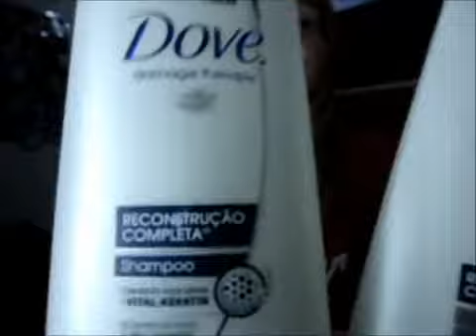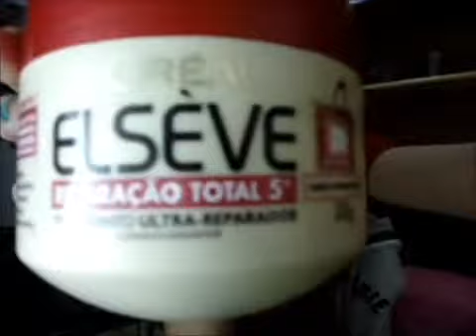Produtos que eu uso no cabelo.